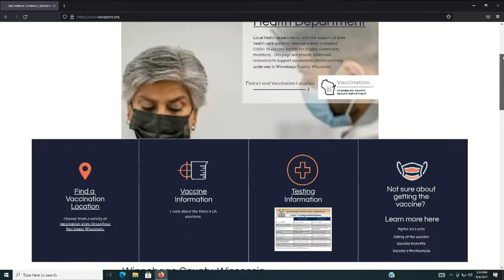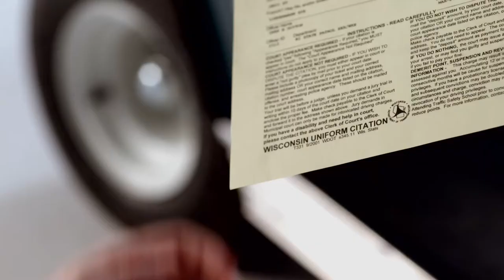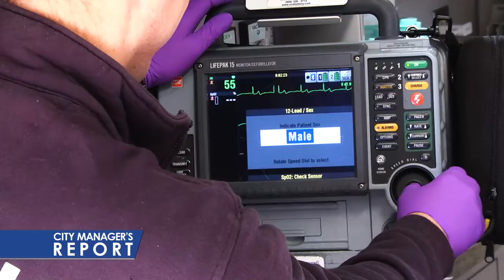City Manager's Report 9/9/21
Municiple updates and a preview of the September 14th Oshkosh Common Council meeting.